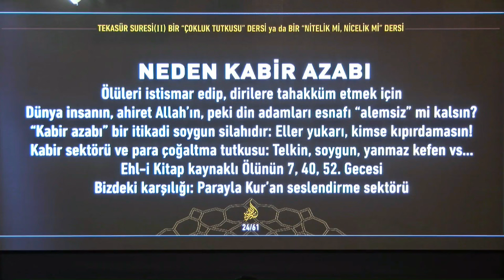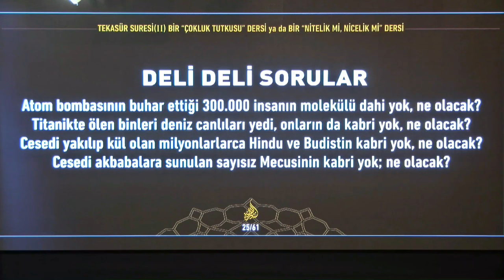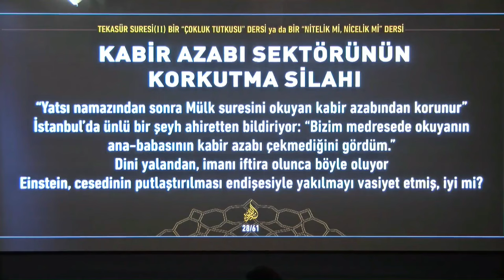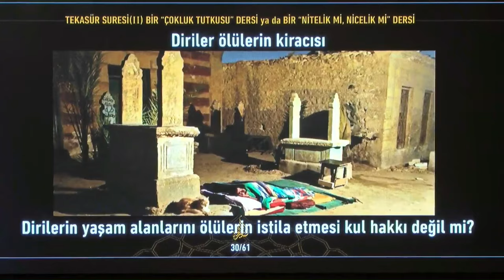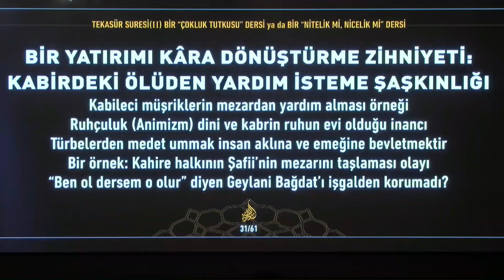Kabir Azabı Sektörü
6 Şubat 2022 tarihli [Siretü’l-Kur’an 38.Ders | Tekasür Suresi (2) Bir “Çokluk Tutkusu” Dersi] başlıklı programdan alıntılanmıştır. Sn.